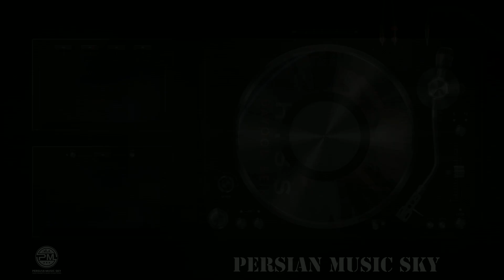Davood Beik-Hiss(داوود بیک-هیس)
✘ INFORMATION ✘
➥ Song ➼Hiss
➥ Artist ➼Davood Beik
➥Label ➼Persian Music Sky